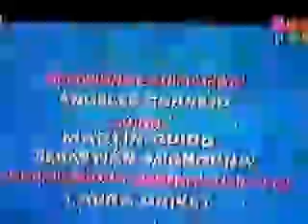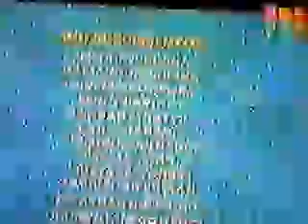2 de 2 paka paka excursión a la biblioteca